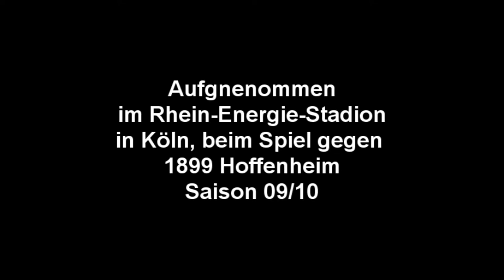Hymne des 1. Fc Köln (HD)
Die Hymne des 1. FC Köln, aufgenommen im Rhein-Energie Stadion in der Saison 09/10 vor dem Spiel gegen 1899 Hoffenheim